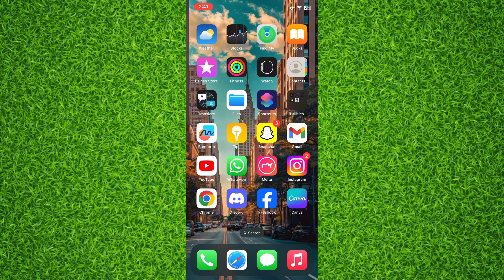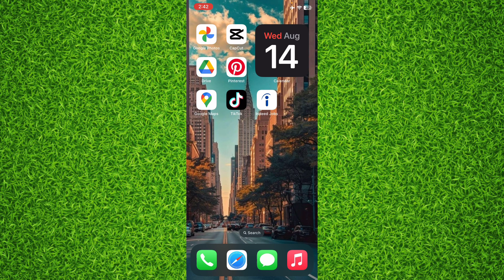How to Change the Account Audience of Your Facebook Account in 2024 (Easiest Way)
Unlock the full potential of your Facebook account with our easy guide! Learn how to effortlessly change your account audience settings in 2024. Whether you want to expand your reach or increase privacy, this tutorial will show you how to master your Facebook visibility. Discover simple steps to modify who can see your posts, photos, and information. Take control of your online presence and optimize your Facebook experience. Don't miss out on this essential knowledge! Watch now and become a Facebook privacy pro.